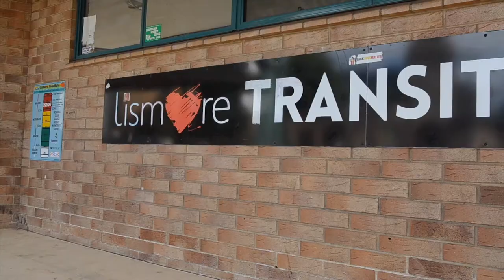MMXXI [disquiet0522]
More on this 522nd weekly Disquiet Junto project — Just Backdated (The Assignment: Create a sonic diary of the past year with a dozen (or more) super-brief segments)